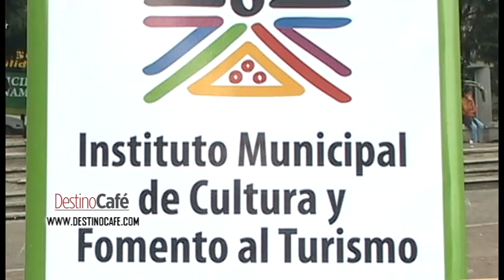Festival bandas sinfonicas